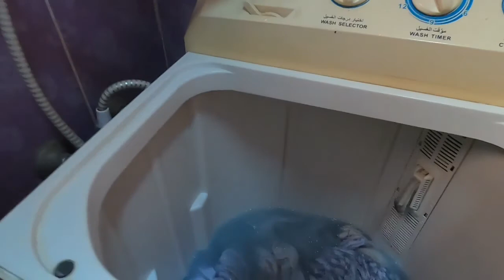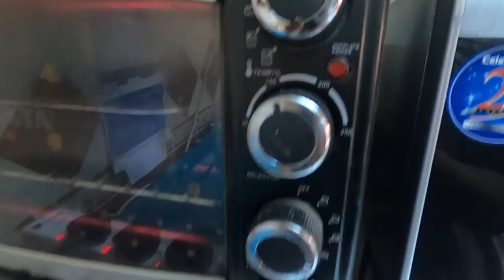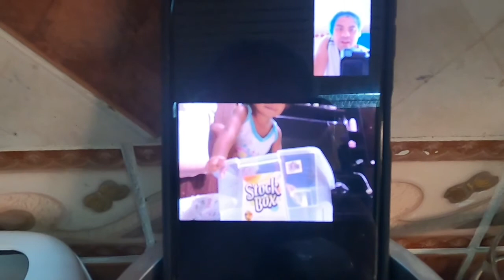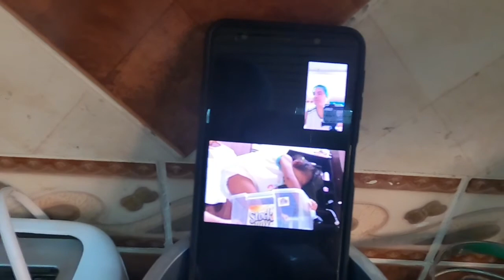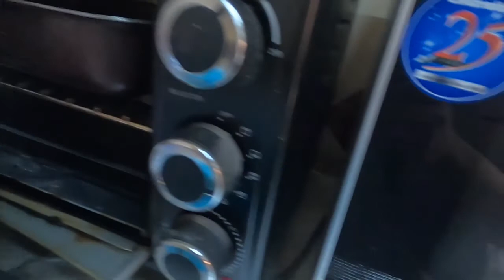EGG con PATATA mala ¡Hop | EATING BRUNCH WITH MY LIL BUDDY | MuLTI TASK WEEKEND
lutong¡hop
Sundan at tunghayan mga kaganapan sa multitask weekend mga KaHeneRAL, thanks to my lil buddy as masayang at simpleng brunch.